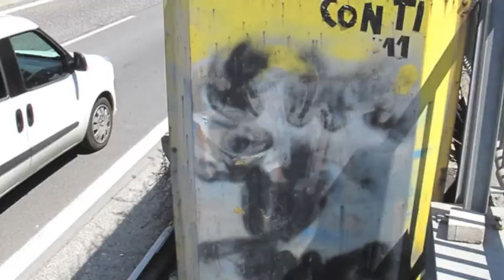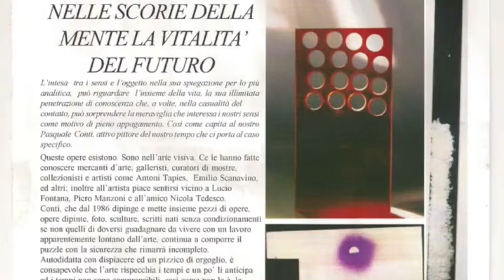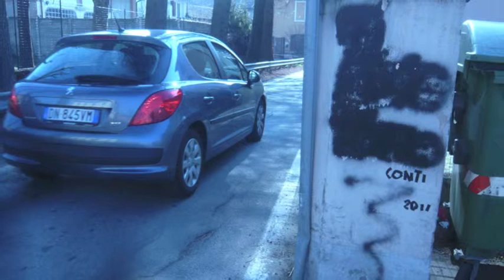ARTE PRESA IN GIRO DI STRADA E DA MARCIAPIEDI. Pasqualino Conti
AI girasoli Tiziana Ricci annuncia la mostra performance dell'anno scorso.
ARTE PRESA IN GIRO DI STRADA E DA MARCIAPIEDI

La ricerca continua si sposta esce fuori città la catalogazione è in corso

La performance in stato di lavorazione

I critici molti sono sempre più sconvolti non ci vogliono credere

Le gallerie d'Arte aspettano

I collezionisti sono bloccati non hanno possibilità devono trovare un altro modo di collezionare

I musei sono supermercati di terzo ordine

Le famiglie ridono

Gli operai i veri Artisti.